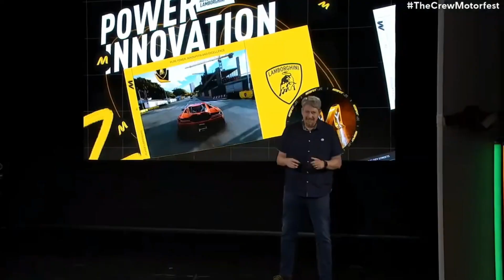yeah die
this sure makes you want to play the crew motorfest